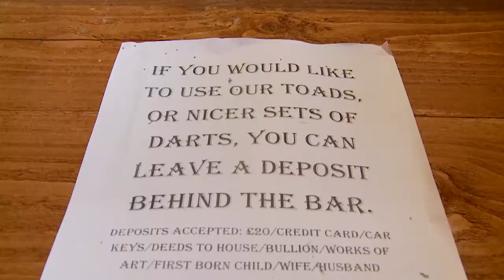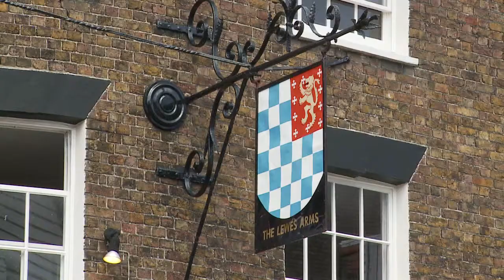The Bald Explorer - A Toad in the Hole in Lewes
I am Richard Vobes, TV's Bald Explorer and I am in Lewes in East Sussex. I am on the search of the pub game Toad in the Hole. I meet up with Ben Ward, the town's toad champion to find out more.

Lewes is the county town of East Sussex, in the south of England. It is elegant, picturesques and full of attractive architecture. I viisted the town to make a full length documentary about it for my TV series on the Community Channel. Now, I have included this interview for this on-line mini series.